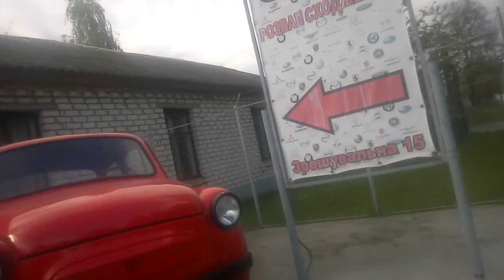haha I remember that song

tear drop by Massive Attack

other tracks from cube (mumble etc)